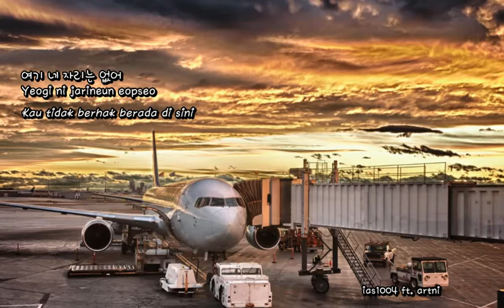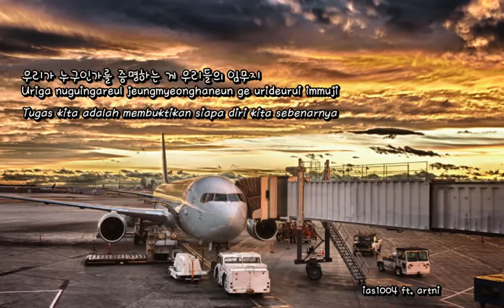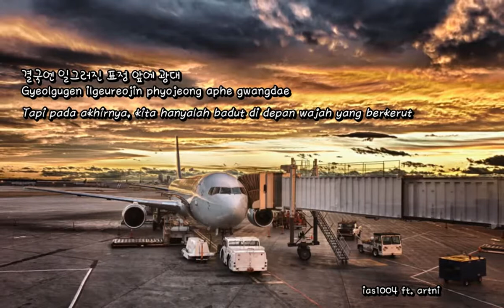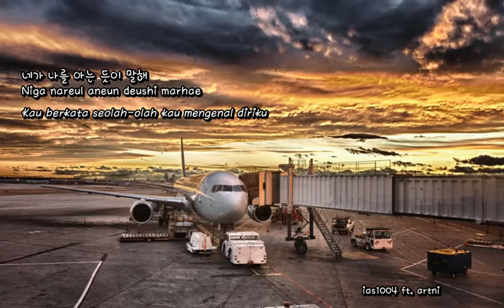Stray Kids - District 9 [Lyrics Hangul/Romanization/Bahasa Indonesia]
• Artist: Stray Kids
• Song: District 9
• Album: I am Not

I Am Not is the debut extended play (EP) by South Korean boy group Stray Kids. The EP was released digitally and physically on March 26, 2018 by JYP Entertainment and distributed through Iriver.

• Members: Woojin, Bangchan, Lee Know, Changbin, Hyunjin, Han, Felix, Seungmin, I.N